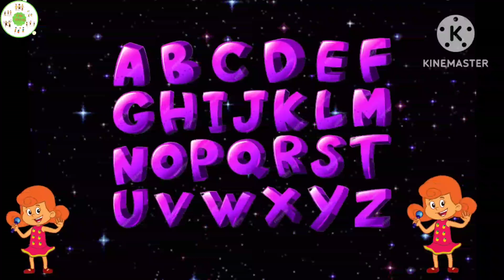abcdefg, abcd songs, learn abc songs alphabets songs,atoz ‎@play.packet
ABC Phonics Lyric :
A - Apple🍎
B - Boll ⚽
C - cat 🐈
D - Dog 🦮
E - Elephant 🦣
F -   Fish 🐠
G - Grapes 🍇
H - Horse 🐎
I - ice cream 🍨
J - Jokar
K - kite 🪁
L - Lion 🐅
M - Mango 🥭
N - Nest
O - Orange 🟠
P - Parrot🦜
Q - Queen 👸
R - Rat 🐀
S - Sun ☀️
T - Tiger 🐅
U - Umbrella ☔
V - Van 🚐
W - watch 🕙
X - xmastree🎄
Y - Yo-Yo
Z - Zebra